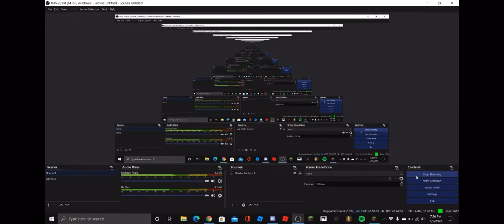Greatest highlight ever from streamin and chillin